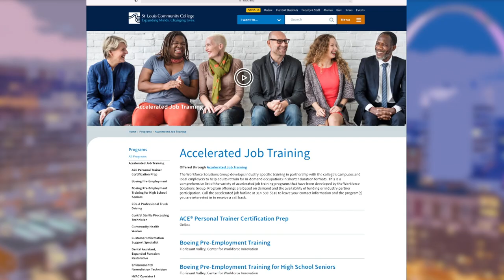Truck Driver Shortage Interstitial | Living St. Louis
According to an estimate by the American Trucking Association, the industry is short about 80,000 drivers. This is affecting the supply chain across the country.